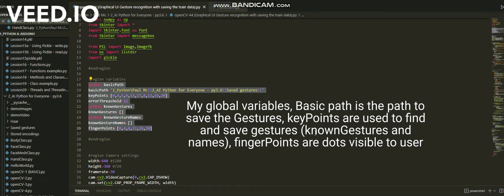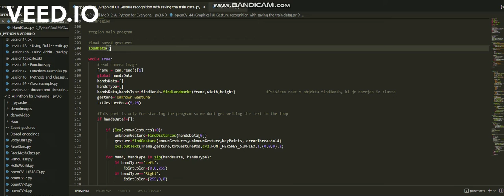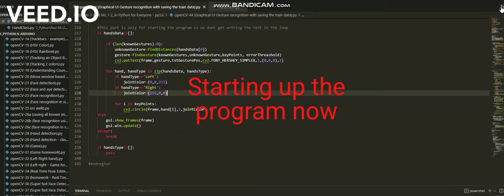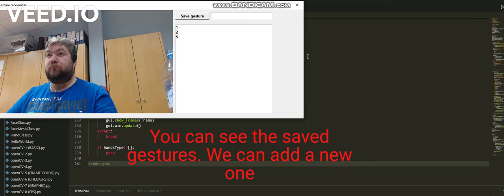Gesture Recognizer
Hi, in this video you can see a detailed description of my program called Gesture Recognizer. It recognizes hand gestures. You can pretrain the gestures.
Program uses pythnon 3.6
We are using 2 main libraries mediapipe and cv2

Thanks to Paul McWhorter. For giving me most of the knowledge needed to do this.
To do most of the things in here you can go thrue this tutorial: